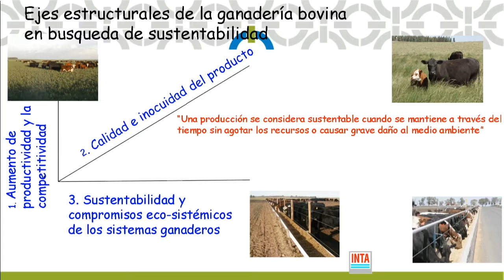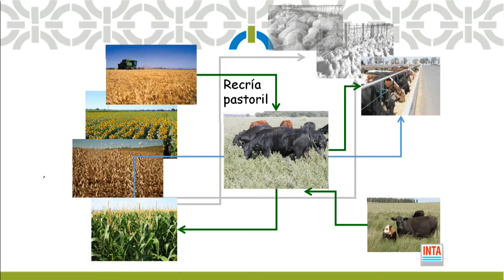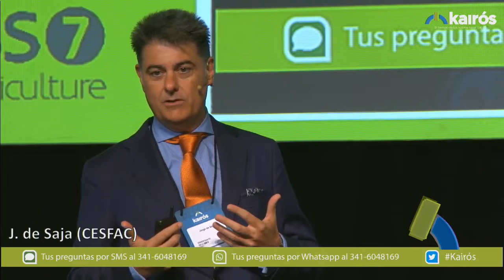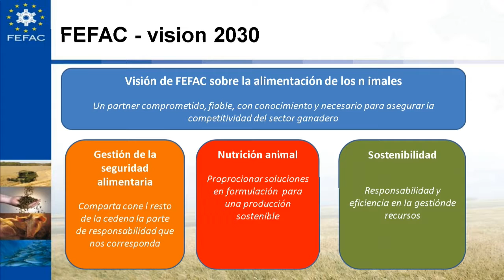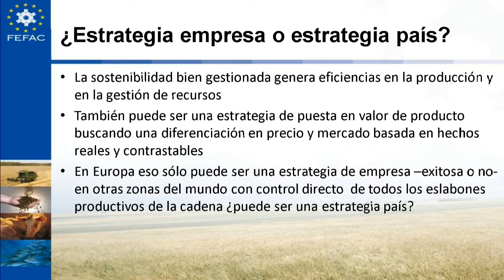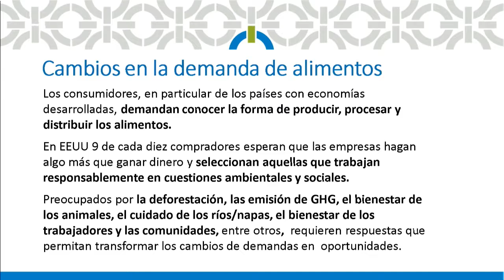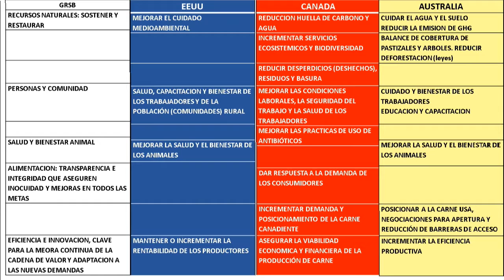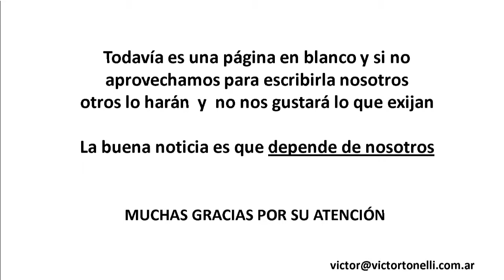Hacia una producción de carne vacuna sustentable - INGLÉS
- A. Pasinato (INTA)
- J. de Saja (CESFAC)
- R. Menarvino (Aapresid)
- V. Tonelli (Asesor)